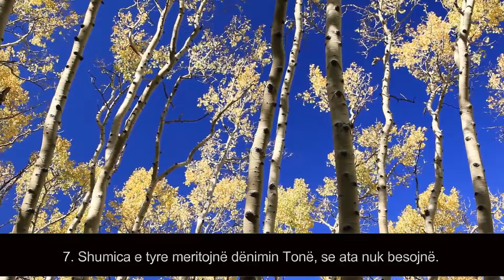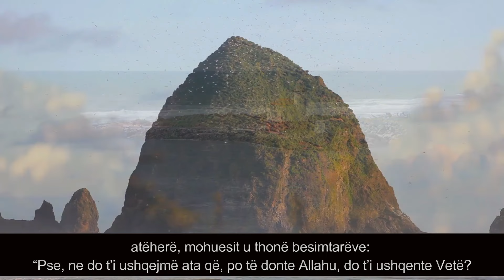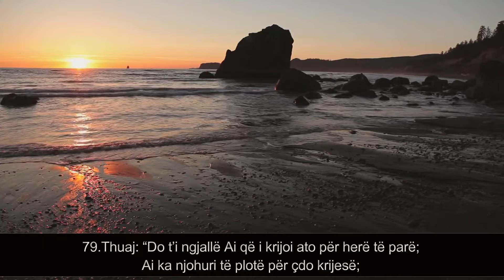Tawfik As Sayegh - Ja Sin - me përkthim shqip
Recitim i bukur nga Shejh Tawfik As Sayegh